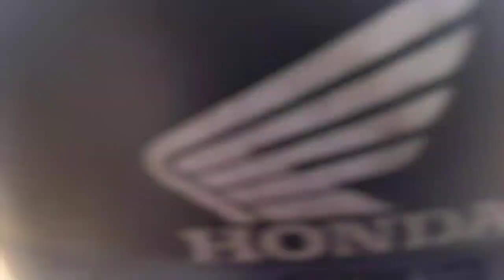RATHA YATRA BIHABAND 2024